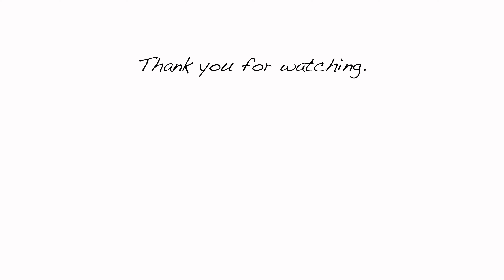【誕生日】山陰柴犬の房が一歳になるまで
2022年7月7日をもちまして、山陰柴犬の房（ぼう）は、一歳となりました。出会う先でも色んな方から可愛がられて、房ちゃんはすくすく立派に成長しました。これからもたくさん動画にでてくると思うので、山陰柴犬の房ちゃんをどうぞよろしくお願いします！

ほんまさんのAmazonほしいものリスト
生活用品

Gear I Use to Make Videos
Camera : Canon Cinema EOS C200 / 1DX MarkⅡ
Lens : EF 16-35mm f/2.8L III USM
Mic：RODE NTG3B / Videomic NTG
Tripods : Manfrotto 645 FAST / PGYTECH MANTISPOD PRO
Edit : Final Cut Pro X